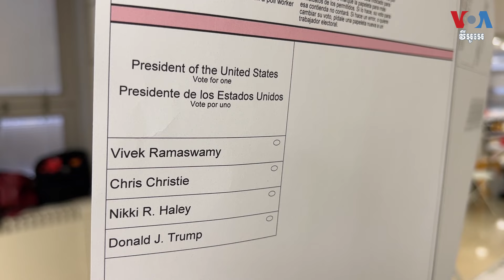ឧក្រិដ្ឋកម្ម​ស្ថិត​ក្នុង​ចំណោម​កង្វល់​នាំ​មុខ​គេ​របស់​​អ្នក​បោះឆ្នោត​សម្រាប់​ការ​បោះឆ្នោត​ឆ្នាំ​២០២៤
ឧក្រិដ្ឋកម្ម​នៅ​សហរដ្ឋ​អាមេរិក​ គឺ​ជា​បញ្ហា​ឈានមុខ​គេ​មួយ​នៅ​ក្នុង​ចិត្ត​របស់​អ្នក​បោះឆ្នោត​សម្រាប់​ការ​បោះឆ្នោត​ប្រធានាធិបតី​នៅ​ឆ្នាំ​នេះ។ អ្នក​ឆ្លើយឆ្លង​ព័ត៌មាន VOA ​លោក Scott Stearns ពិនិត្យ​មើល​ពី​របៀប​ដែល​លោក​ Joe Biden ​និង​លោក​ Donald Trump ​កំពុង​ដោះស្រាយ​កង្វល់​ទាំងនោះ។ លោក ​សុខ ខេមរា ​ជូន​សេចក្តី​ប្រែ​សម្រួល៕

ភ្ជាប់ជាមួយវីអូអេ៖